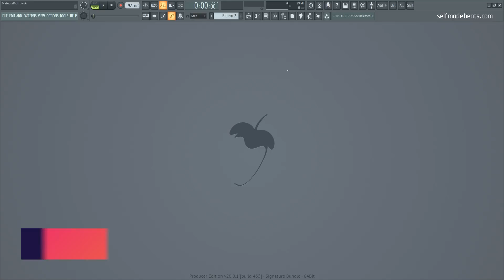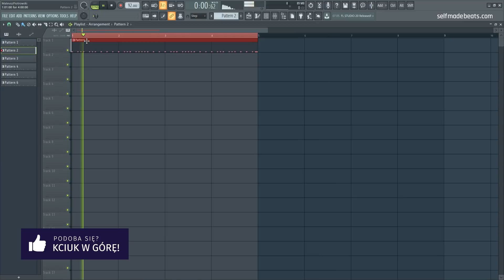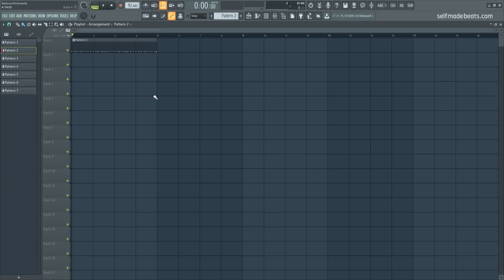FL STUDIO 20 KROK PO KROKU | Łączenie patternów | Self Made Tips #91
Utrzymanie porządku w czasie aranżacji ma kluczowe znaczenie dla komfortu pracy. Dzisiaj w Self Made Tips pokaże wam, w jaki sposób połączyć kilka patternów w jeden gwarantując przejrzystość waszego projektu w FL Studio.

Równolegle prowadzę serie:
1. Self Made Beats - główna seria na kanale, gdzie od początku do końca przeprowadzę Cię przez wszystkie aspekty związane z produkcją utworu z danego nurtu lub gatunku

2. Self Made Tips - krótkie filmy o charakterze jednorazowych porad usprawniających pracę w programie FL Studio.